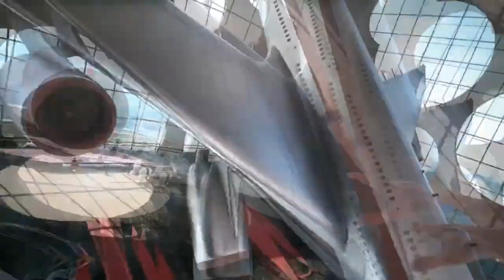Atomic Heart Final Thoughts/Review! A Bit Too Much Bread With Too Little Jam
Atomic Heart does a lot of things! RPG, boss battles, FPS, puzzles, open world and hot sexy robot twins! But could really stand to spend a little more time on each part to form a greater whole.